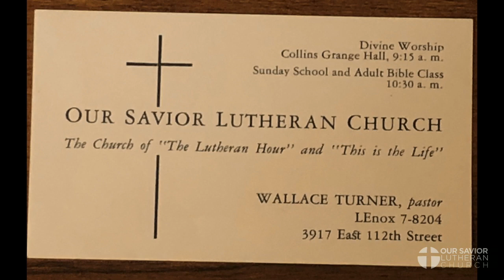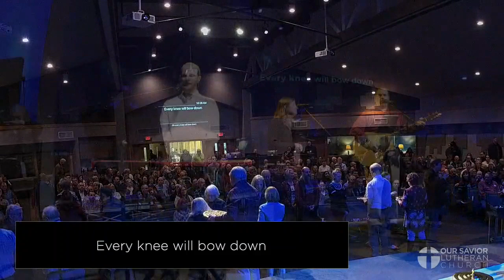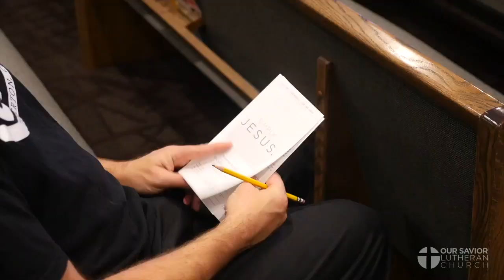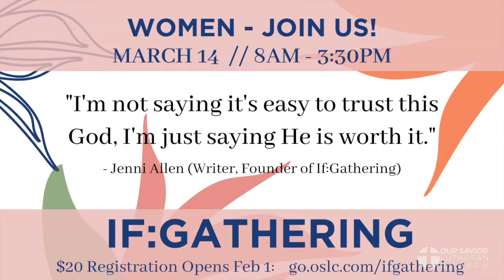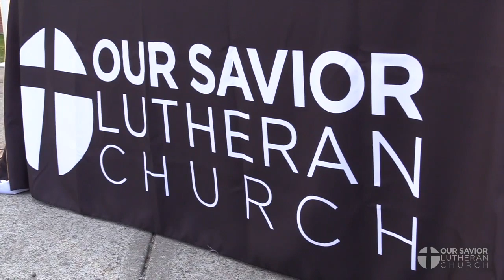February 2, 2020 "At the Table, Part 5" - Pastor Tim